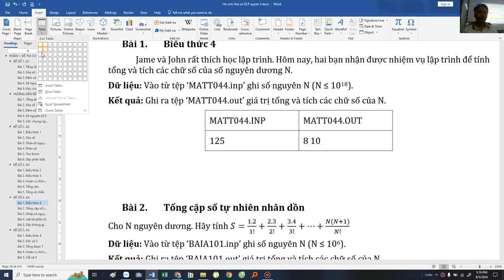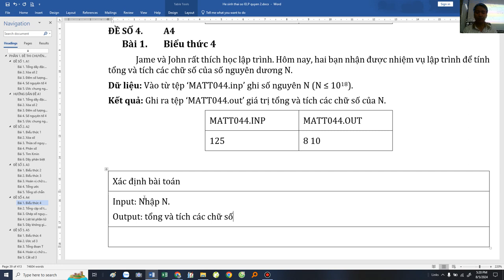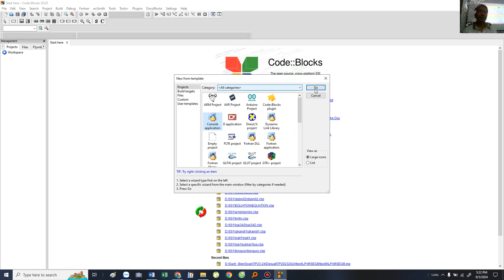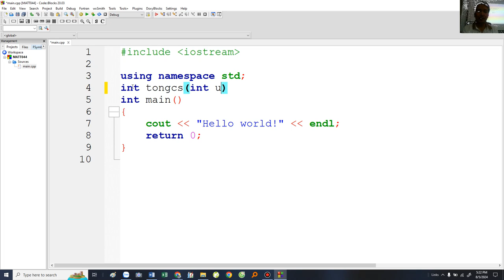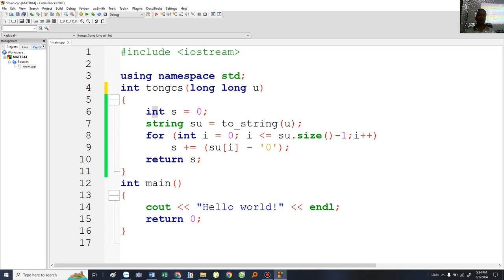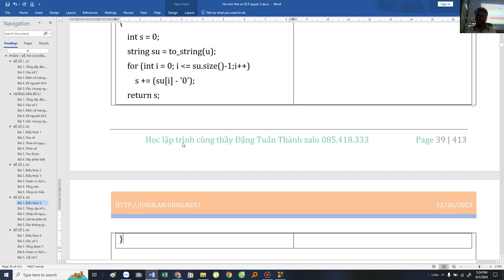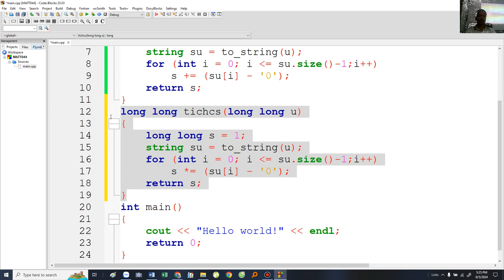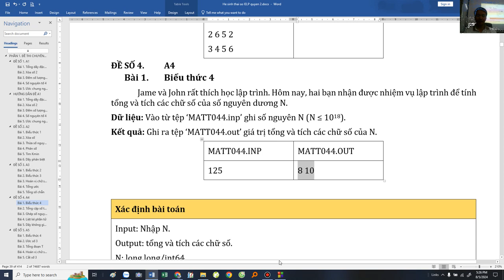[Tuyển tập 70 đề TS Chuyên Tin] Câu 1- Đề số 04 Chuyên Tin - Thầy Đặng Tuấn Thành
Tính tổng, tích các chữ số của N. Tách các chữ số.